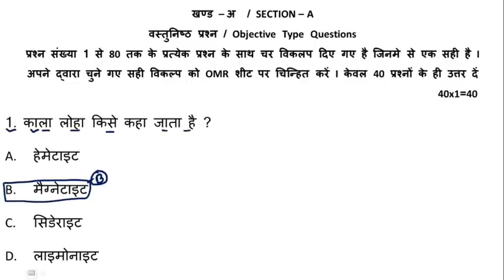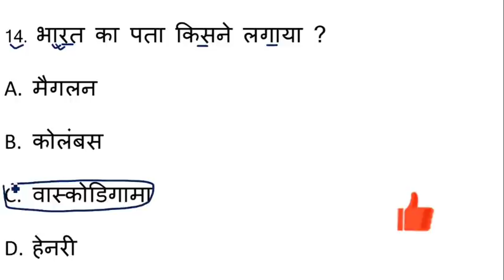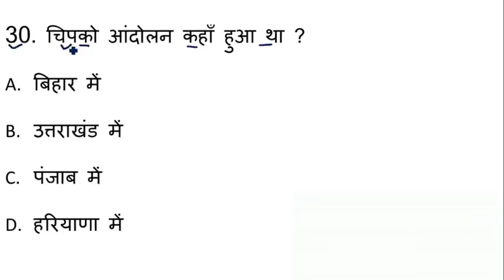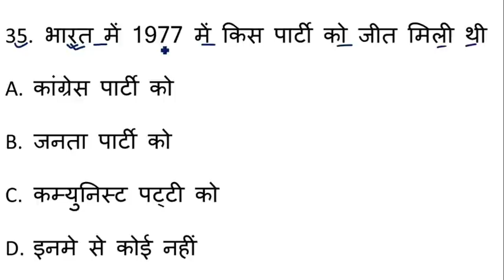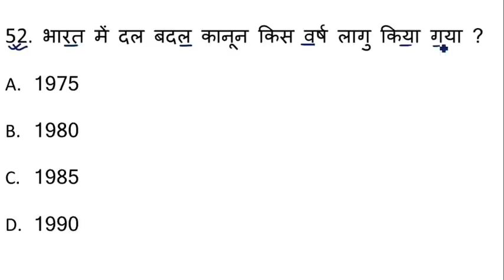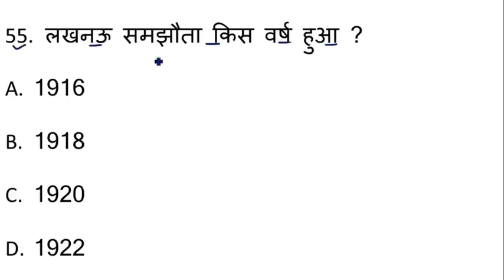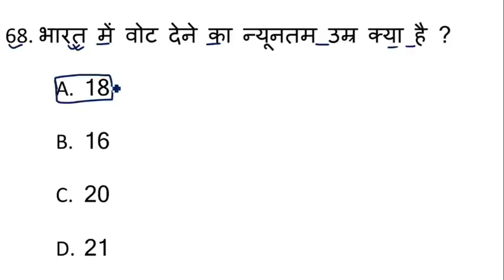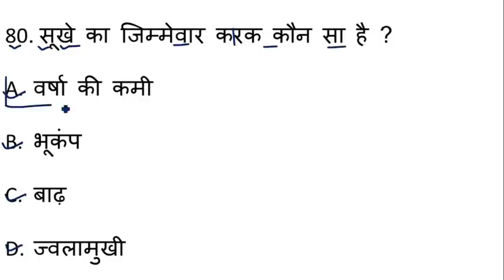Social Science Ka Objective Question 2022 || Samajik Vigyan Ka Objective Question Class 10th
social science objective question class 10th
social science objective question 10th class 2022
social science multiple choice questions for class 10
social science class 10 objective question 2022 bihar board
social science class 10 objective question 2022 jharkhand board
social science objective question answer class 10th
social science class 10 objective question 2021 bihar boar
social science class 10 objective question 2021 cbse
social science ka objective question class 10
10 class ka social science ka objective question 2022
ncert social science class 10 objective question
objective questions of social science class 10
class 10th social science vvi objective question 2022
bihar board class 10th social science objective question 2021
bihar board class 10th social science objective question 2022